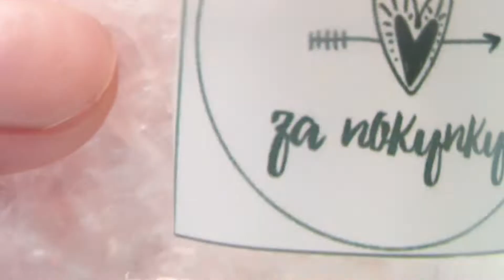ЛПС С БРАКОМ